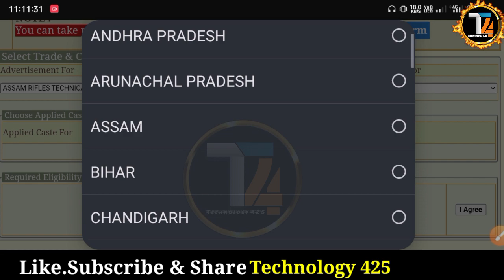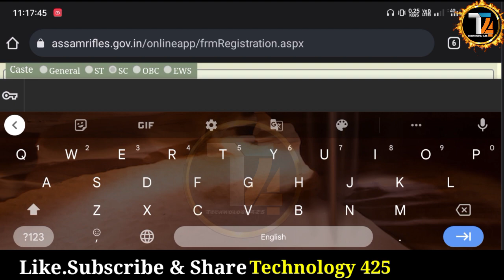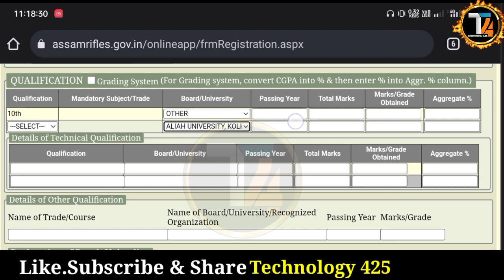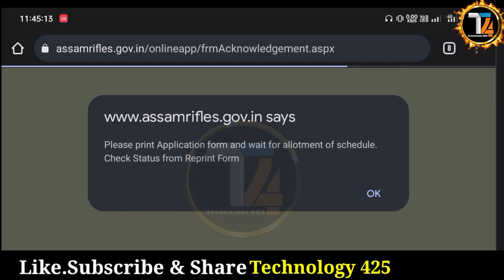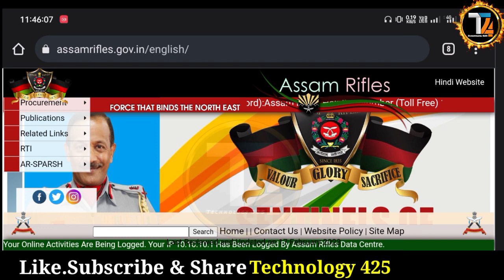Assam Rifles Tradesman Online Form Mobile se Kaise Bhare 2023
In this video I talk about How to fill Assam Rifles tradesman online form 2023 & Assam rifles technical online form 2023 step by step.

Assam Rifles has released the Notification of GD, Clerk, Constable, Tradesman, Rifleman/Riflewomen, Personal Assistant, Electrical, Fitter etc (Various Posts). Eligible cancan apply online for the Assam Rifles Recruitment 2023 from the website www. assamrflies.gov.in.